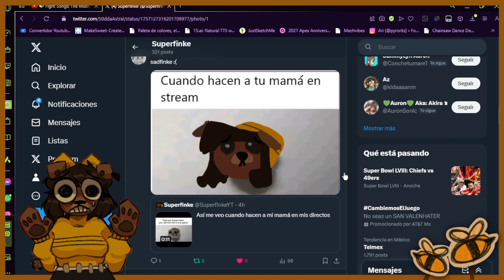MUEVEME EL CACHARRO